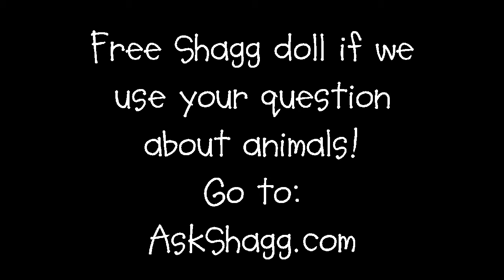Why is the right whale called the “right” whale?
Cartoon every Wednesday!...or whenever I feel like it.
Artwork/Story: Peter Guren, Ask Shagg's creator
Animation: Brandon Messner
Voices and sound effects: Brandon Messner